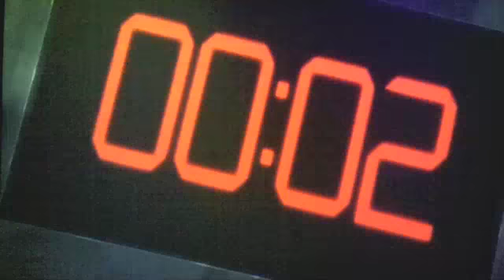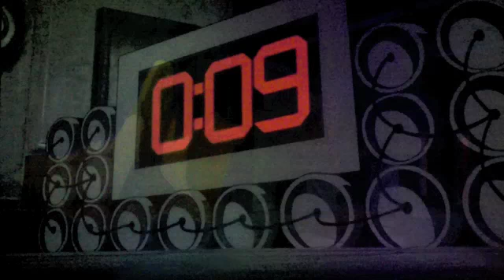Jason I won't back down